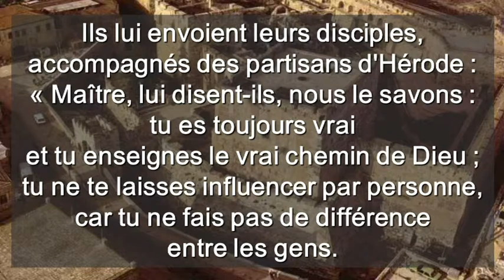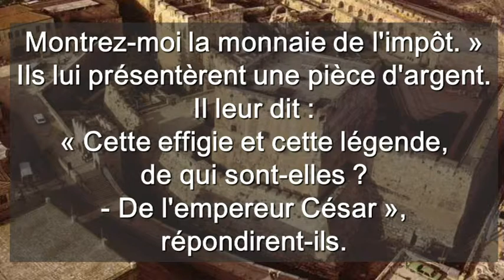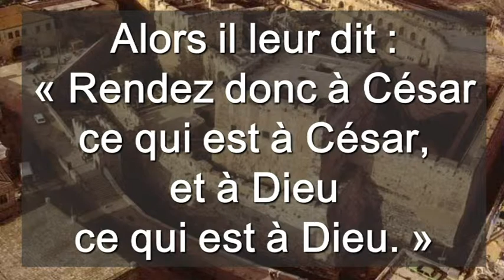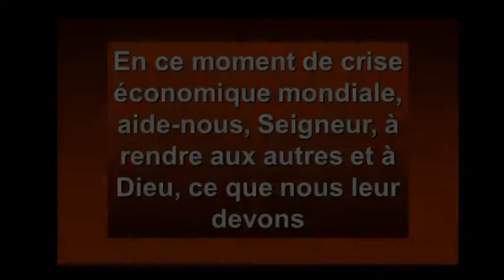Dimanche 29è Cycle A ( Français )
Dimanche 29è Cycle A